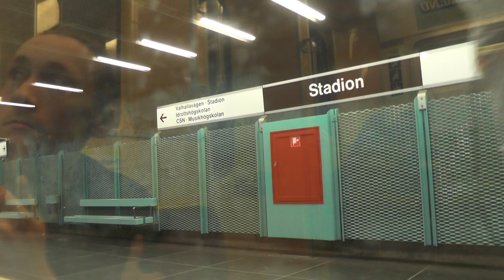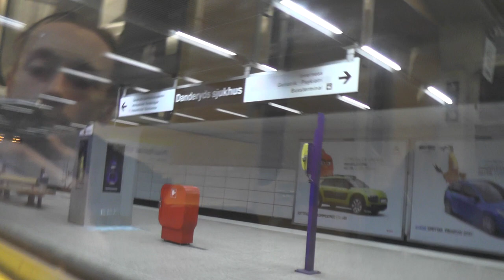Stockholm Metro C6 Train Ride: Mariatorget-Mörby Centrum